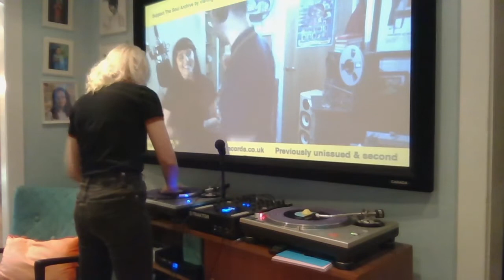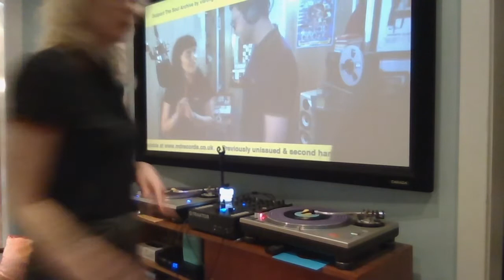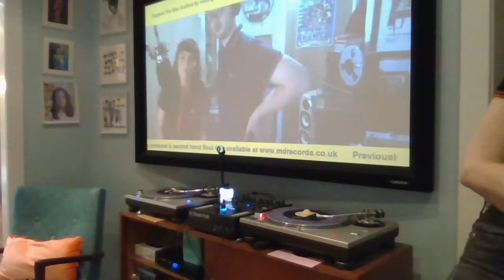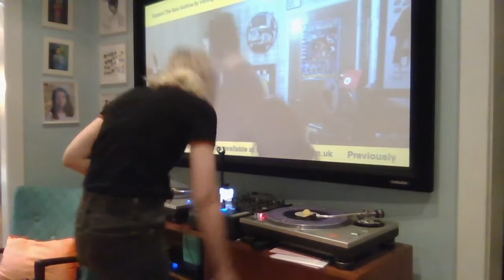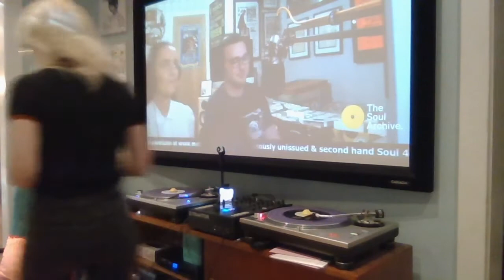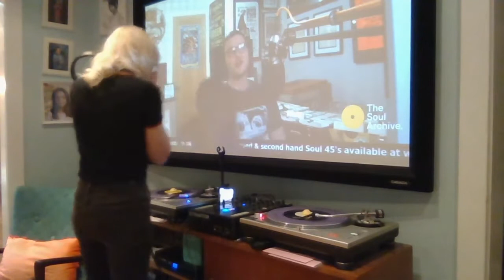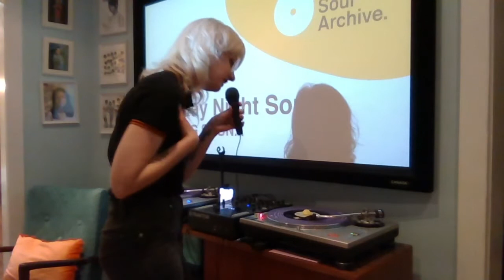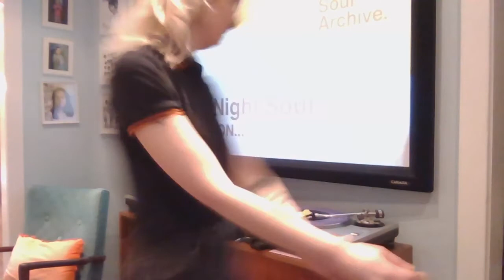Tuesday Night Soul Anniversary - Cher's Top Five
DJ Cher, Rare & Northern Soul (ovo) DJ of Toronto, CA shares her top five record selections on Tuesday Night Soul's Anniversary Show!